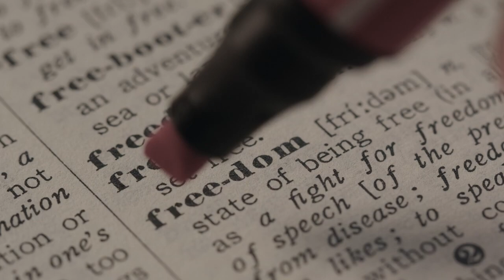24_DE_CDU_V_01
Europawahl 2024: In Freiheit. In Sicherheit. In Europa (ENG: In freedom. In security. In Europe.), election commercial for the European elections 2024 by Germany's conservative party